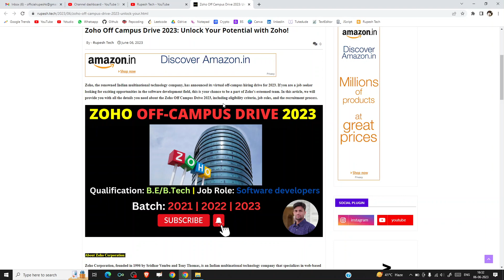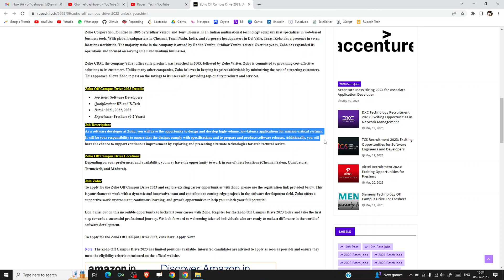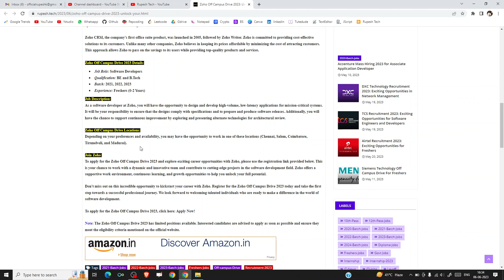Zoho recruitment 2023 | Software Developer | Batch : 2021 - 2023 | Mass hiring 2023✔️🎯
Hello World!
In this video, I have discussed the latest off-campus drive of Zoho Corp company. So, if you are looking for a job then apply as soon as possible from the below link.

MY EQUIPMENT

Digitek Tripod 🔭

Siemens off campus recruitment 2023
2022 batch jobs
2023 batch hiring
2022 hiring
bulk hiring
mega hiring
freshers hiring
Off campus 2023
off campus job drive 2023 batch
dxc technology
dxc technology recruitment 2023
american express
American Express Hiring 2023
dxc technology jobs
american express hiring freshers
work from home jobs
dxc technology aptitude questions
Jpmorgan off campus drive 2023
Global logic hiring 2023
Tata communications recruitment 2023
deloitte off campus 2023 batch
deloitte off campus 2023 hiring
how to apply deloitte off campus 2023
2023 off campus drive
Intel hiring 2023
Wipro recruitment 2022
infosys mass hiring
accenture off campus hiring
off campus drive 2022 engineering
2022 jobs for freshers
jobs for 2022 graduates
campus hiring 2022
campus hiring in india
campus hiring program
campus hiring companies
campus hiring process
off campus jobs meaning
how to find off campus jobs
off campus drive 2022 pune
off campus jobs for mba freshers
off campus jobs 2023 batch
placement off campus
off campus placement for freshers
off campus placement for cse students
off campus drive 2022
off-campus placement package
how to apply for off-campus placement
off-campus placement companies
how to prepare for off-campus placement cse
off campus placement for 2022 batch
off campus placement for cse students salary
off-campus placement companies
highest off-campus placement package
off campus recruitment software companies
jobs in private companies for freshers
jobs for freshers work from home
Lti mindtree latest news
accenture recruitment 2022
Offcampus Drive 2023
off campus 2023 batch
Campus Placement 2023
Zoho recruitment 2023
how to apply zoho jobs in tamil
off campus internship for 2023 batch
why zoho jobs work
zoho jobs 2022
zoho jobs for freshers
zoho jobs for freshers in tamil
zoho off campus drive
zoho recruit
zoho recruitment 2022

Keep Supporting! 😇🙏